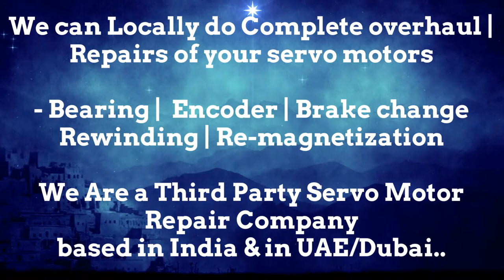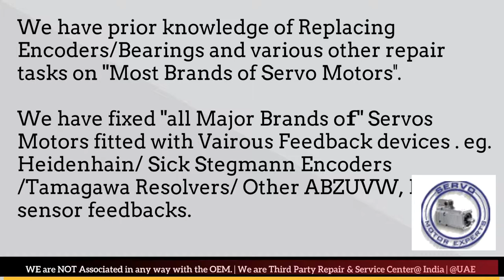FinnPower Turret Finn Power Siemens Servo Enoder alignment, Absolute Heidenhain Encoder Alignment.